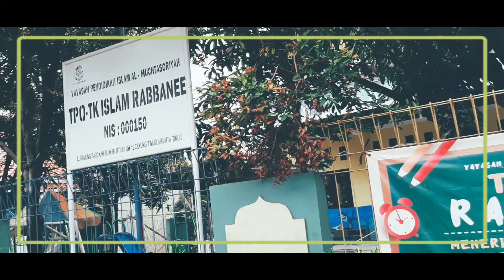Get to know Najma's neighbourhood